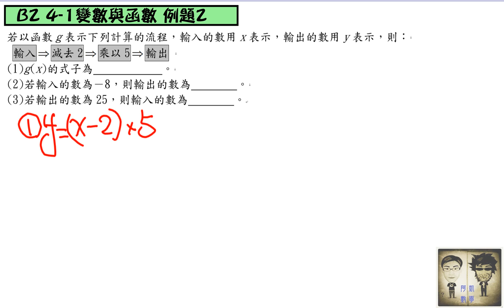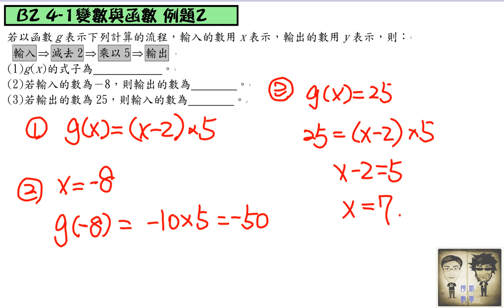4-1 函數與變數例題 2